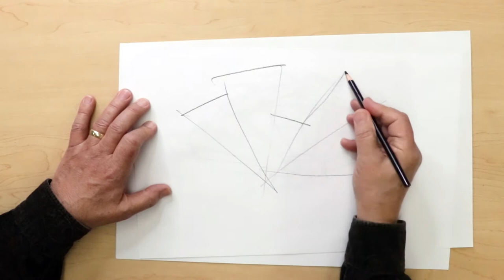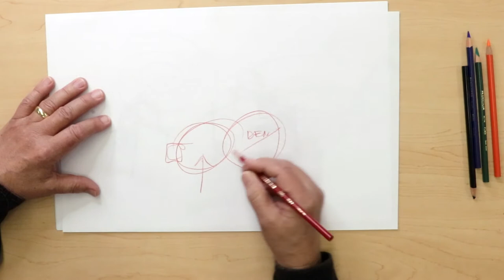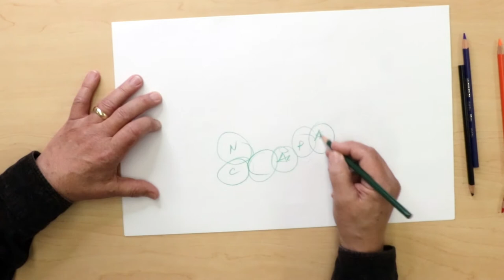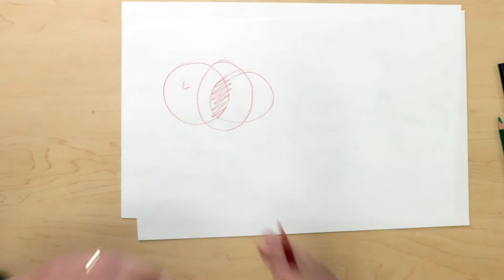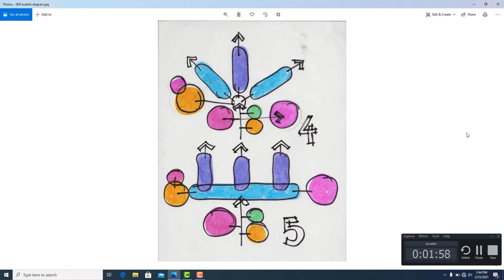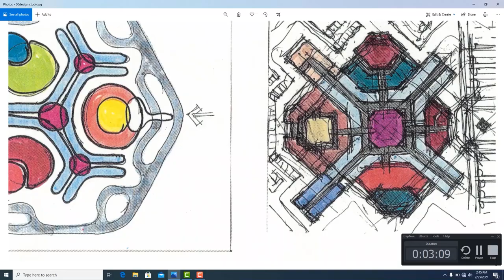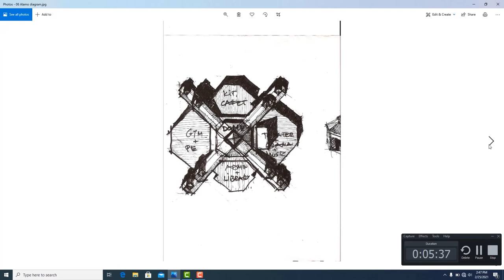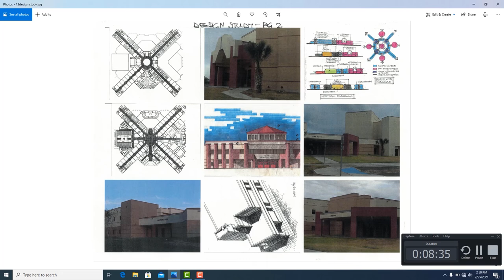The Art of Architecture _ Radu Popescu